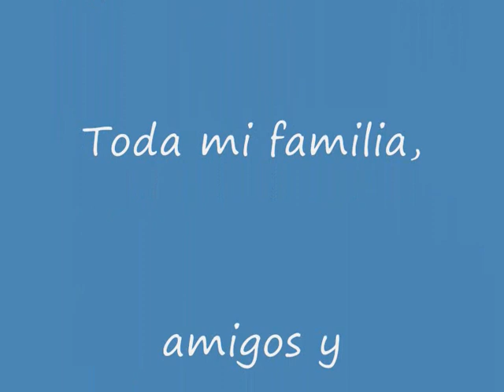El regreso de Rocky Balboa en Filadelfia